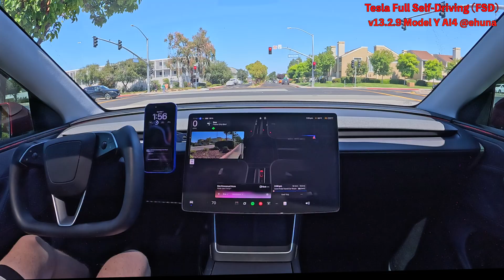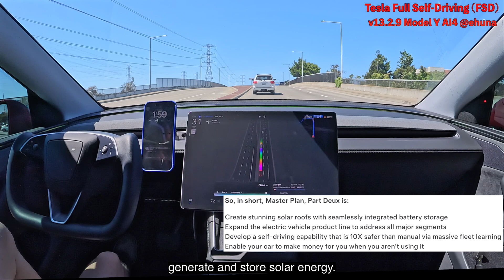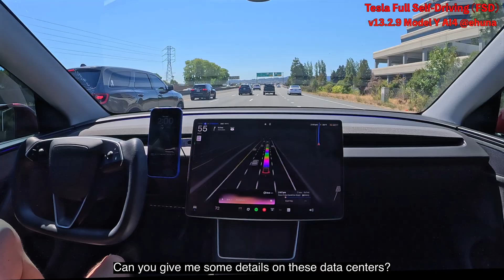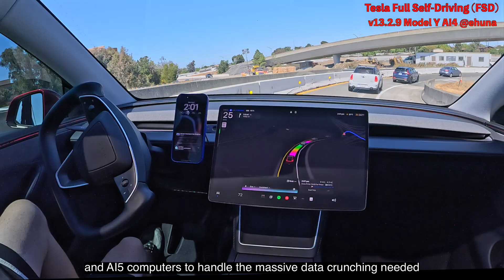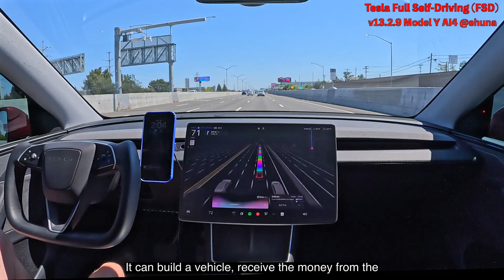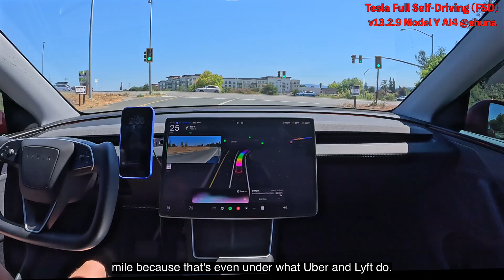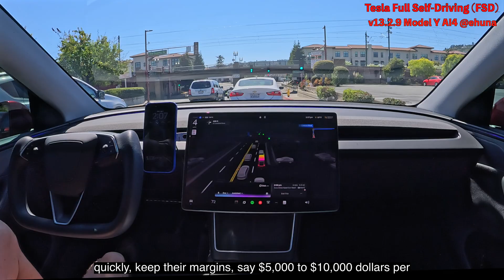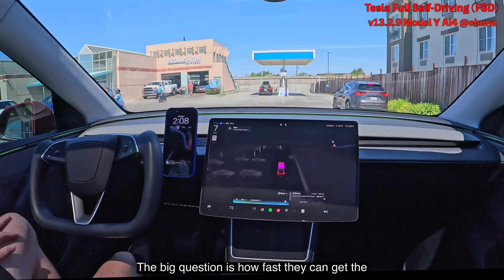Tesla FSD 13.2.9 in a Model Y w/ AI4 cruises as I explore Tesla Master Plans 1 & 2 w/ Grok 🇺🇸 🇫🇷 🇧🇷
Tesla FSD cruises as I explore Tesla Master Plans 1 and 2 with Grok as my co-host.

This was on FSD 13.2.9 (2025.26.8) in a 2026 Model Y with AI4 from Foster City to San Carlos, California.  The background music is "Excerpt from Ommadawn" by Mike Oldfield.

A jam-packed video with lots of info:

✅ Tesla Master Plan, Part 1 (2006, completed)
✅ Tesla Master Plan, Part 2 (2016, in progress)
✅ Autonomy
✅ Tesla Robotaxi
✅ Tesla Data Center and 100,000 Nvidia GPUs
✅ Ten billion dollars investment in Tesla full self-driving AI training
✅ Regulators and Safety
✅ Tesla Robotaxi franchise, an Airbnb model for self-driving cars
✅ Tesla vehicles making money for their owners in the Robotaxi fleet
✅ Tesla owners could make $50,000 to $70,000 dollars per year (gross) per car in the Robotaxi network

On Facebook and YouTube, use "cc" to turn on captions, then use "Settings" ⛭  to set the title captions to English 🇺🇸, French 🇫🇷, Portuguese 🇧🇷, or Hebrew 🇮🇱.

References -

* Tesla Master Plan, Part 1 (August 2 2006, completed)
** The Secret Tesla Motors Master Plan (just between you and me)

* Tesla Master Plan, Part 2 (July 20 2016, in progress, to be completed in 2026)
** Master Plan, Part Deux

* Tesla Master Plan Part Deux will be complete next year - Elon Musk, Aug 29 2025

There's also a plan part 3 and a recently released part 4 - check them out!

* Tesla Has Launched Its Robotaxi…Now What?

Tesla FSD has now driven me for months and thousands of miles in the city and highway, day and night, in the rain, fog, or sun, with ZERO safety critical interventions.

Good times!